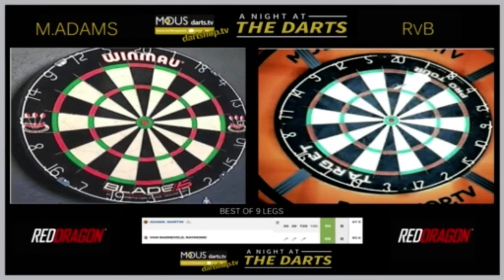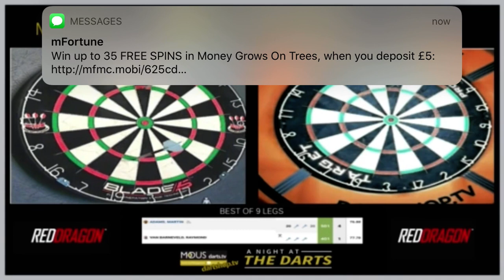Live darts Monday 13th - Adams vs Barneveld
Modus sports a night at the darts Live Monday 13/04/2020
Martin Adams vs Raymond Van Barneveld